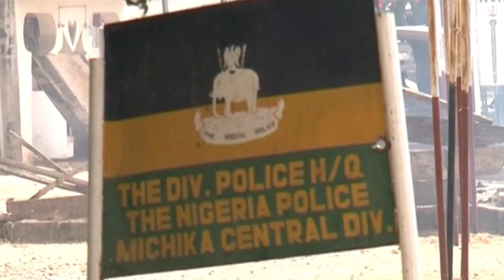Boko Haram ‘more deadly terror group’ in 2014 than IS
Atta Barkindo is a Fellow at the Global Initiative on Civil Society and Conflict at the University of South Florida, for which he directed and narrated this video